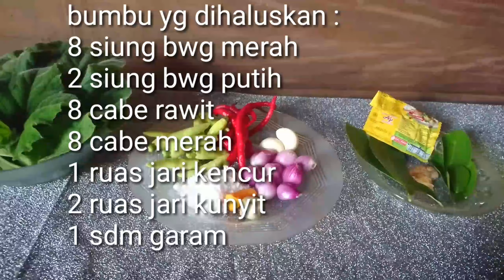Masak sayur labu beserta daunnya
Ini sy masak labu dan daunnya. Meskipun daun labu byk bulunya tapi enak lho...dan bulunya tdk gatal kok.
Apakah kalian sdh pernah mencoba masak atau makan daun labu? Coba deh...semoga suka ya... Dan terima kasih ya sdh menonton vidio ini...

Terima kasih...
Wassalamualaikum wr. wb.